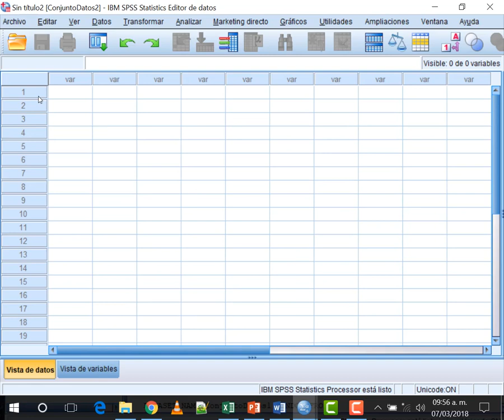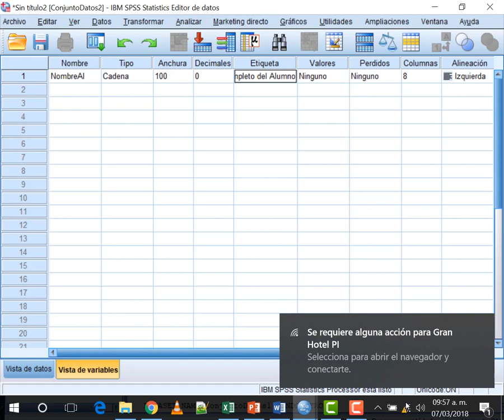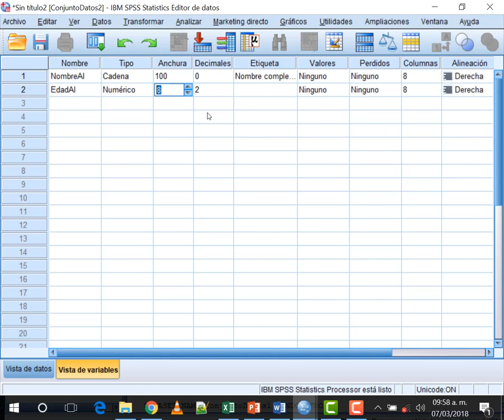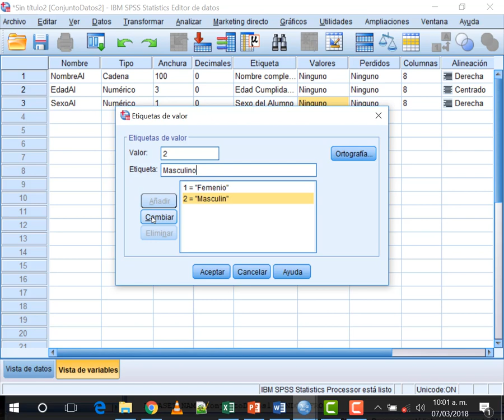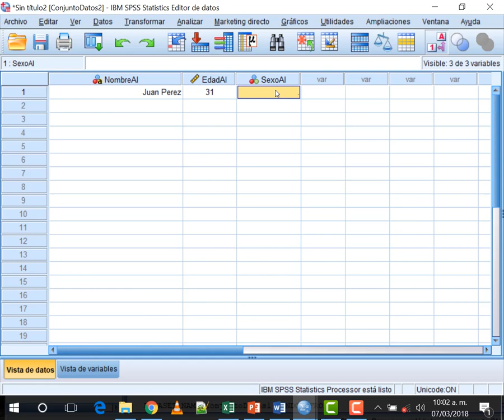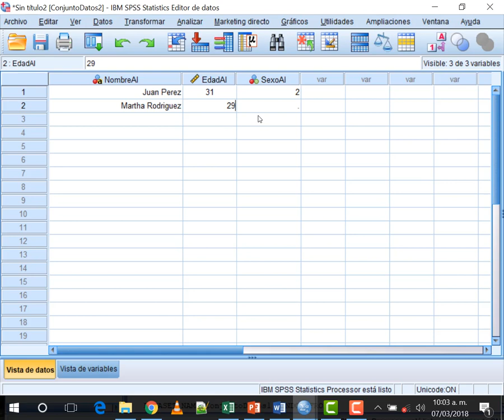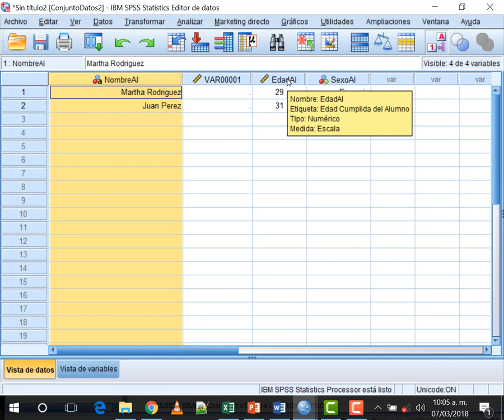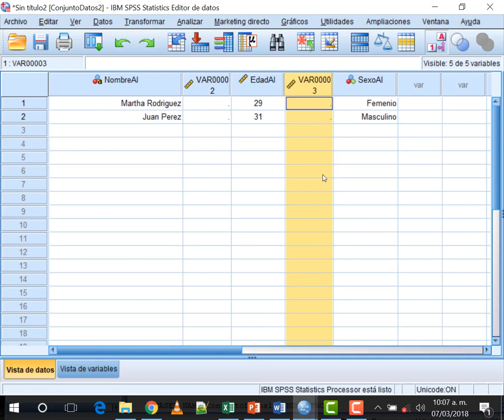Curso de SPSS en español parte 2